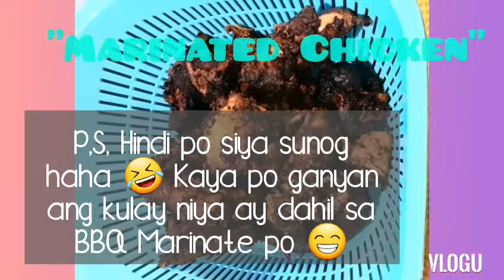Marinated Chicken (Barbecue Chicken) | Vlog 10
Marinated Chicken (Barbecue Chicken)

Ingredients:
-Chicken
-Lemon
-Paminta
-Patis
-Calamansi
-BBQ Marinate

P.S. Hindi po siya sunog. Naging ganyan lang po ang kulay niya dahil sa BBQ Marinate po.